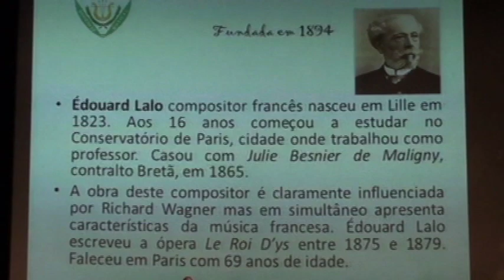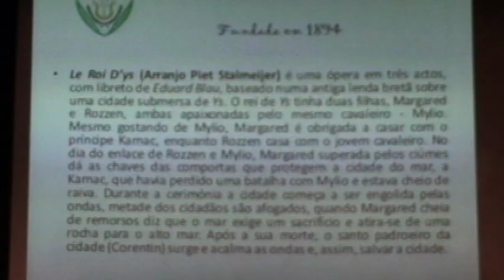Le Roy D'Ys - Sociedade Musical de Pevidém - Part 1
Le Roy D'Ys performed by the Wind Band of Sociedade Musical de Pevidém on 10 June of 2010 in S. Mamede CAE, Guimarães, Portugal
Conducted by Vasco Silva de Faria
Le Roy D'Ys composed by Edouard Lalo